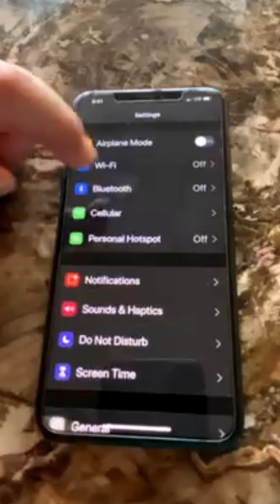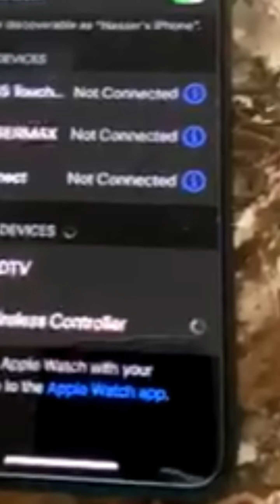How To Connect A Xbox Controller To Any Device 2020! (quick & easy)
hi
yeah
did u sub?
anyway
c u later